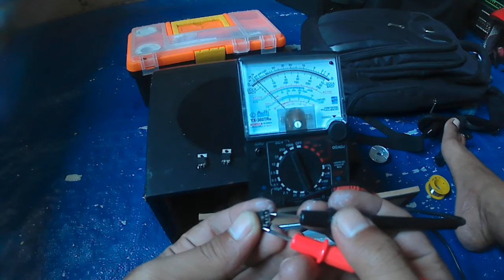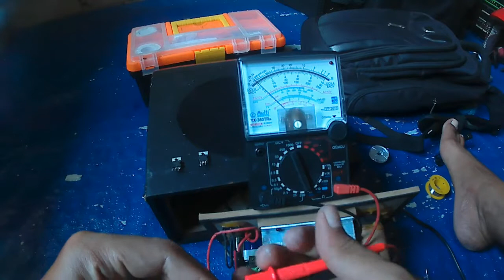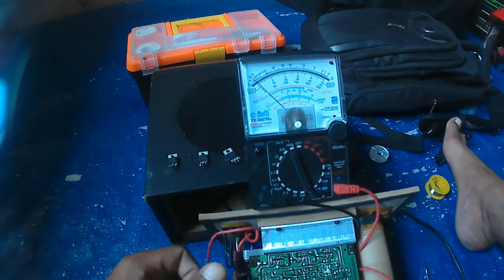Cara Memperbaiki Speaker Aktif Rusak Berdengung Merk Simbadda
Cara Memperbaiki Speaker Aktif Rusak Merk Simbadda